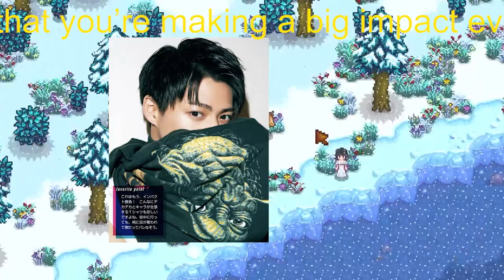【平野紫耀】King＆Prince平野紫耀「3年目はアメリカに行ってみたい」